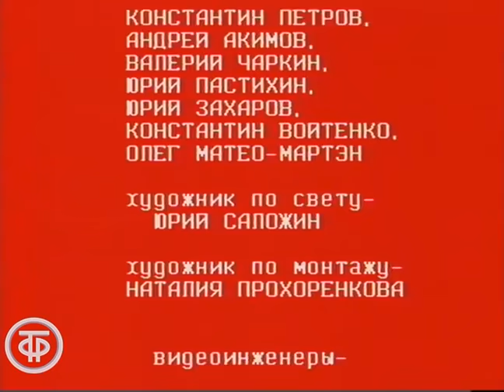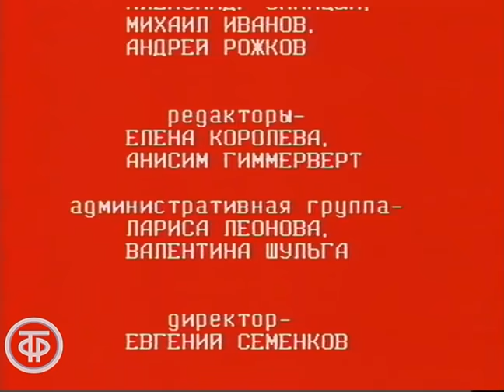23 февраля - День Советской Армии и Военно-Морского Флота. Праздничный концерт (1984)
23 февраля - День Советской Армии и Военно-Морского Флота. Праздничный концерт
Праздничный вечер в концертной студии "Останкино", посвященный  Дню Советской Армии и Военно-Морского Флота. В концерте принимают участие Ансамбль песни и пляски Московского военного округа, Эдуард Хиль, Иосиф Кобзон, Лариса Гелага, Виктор Вуячич, Лариса Курдюмова, Павел Бабаков, Галина Беседина, Владислав Коннов, Леонид Серебренников. Ведут концерт дикторы ЦТ Борис Вассин и Дина Григорьева.